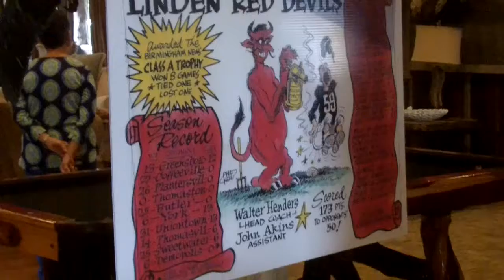Linden High School 1960-61-62 Reunion @ Soggy Bottom Lodge 2017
Great Reunion! - @ Soggy Bottom Lodge - Linden Al ~ March 18, 2017